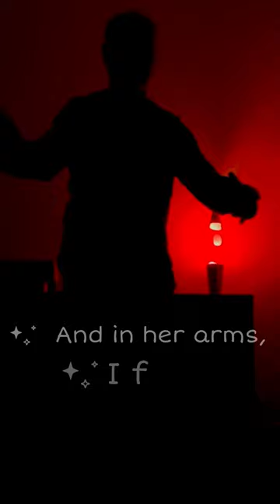What is the sound of Tai Chi?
Where words alone fail, the presence of shadow and light, sound and movement step in.
20th Century Tai Chi

Explore the unusual world of teapotmonk Tai Chi
Re-define strength, softness and fluidity with these articles, videos, podcasts and PDFs from the home of the irreverent mOnk.

21st Century Tai Chi Online Training Courses
Courses on the Tai Chi Form, Tai Chi Sword, Coordination, balance, breathing and movement  - all presented in a unique and easy to learn way from beginner levels.
Trial sessions in each course. Start when you want, go at your own pace, finish when you wish. Repeat as often as you like.

Tai Chi books with attitude
Combine a paperback delivered to your door with an online course for you to start and finish when you wish. Each course explores the books content with demonstrations, explanations and exercises for you to apply from day one.